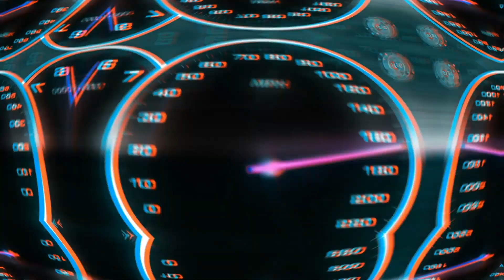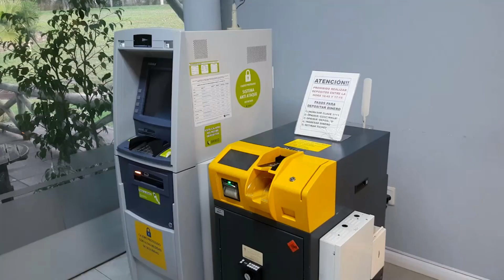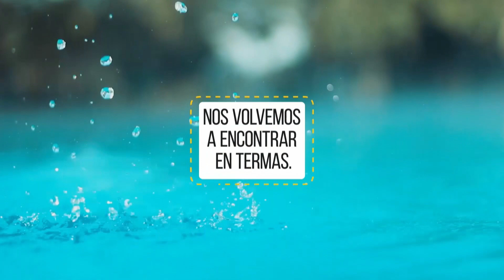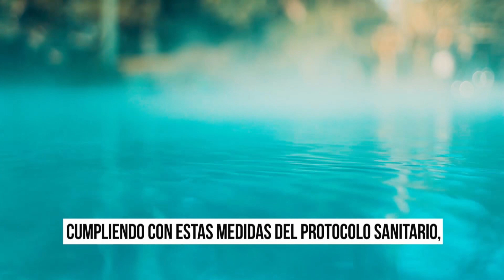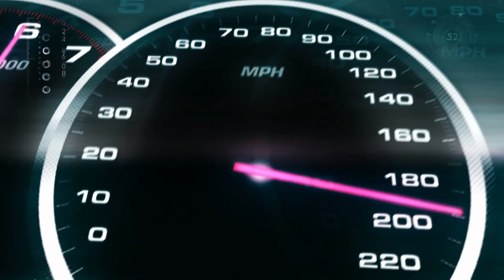SAC Segunda fecha 2021 del Turismo Pista SAC en el Polideportivo Ciudad de Mercedes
Segunda fecha 2021 del Turismo Pista SAC en el autódromo Ciudad de Mercedes, llevada a cabo el domingo 18-07-21. La actividad se cumplió sin público debido a las normativas del gobierno y los protocolos de salud por el COVID-19. En el tercer año consecutivo, Canal 8 Televisora Salto Grande y Cable Visión Salto (Canales 120 Full HD y Canal 5 análogo) realizan la cobertura en VIVO para llegar a Salto con la MAYOR cobertura, porque se puede ver por AIRE, CABLE y en la WEB. Con la conducción de Roberto Cerpa y Flavio Bonavena.
Carrera completa, compartimos las posiciones finales: Podios 2a. fecha
Clase 3
1o. José Joaquín Guggeri (Salto)
2o. Neno Minervini (Salto)
3o. Gonzalo Boscov (Young)
Clase 2
1o. Juan Pablo Fernandez (Durazno)
2o. Eduardo Segurola (Soriano)
3o. Nelson Machado (Salto)